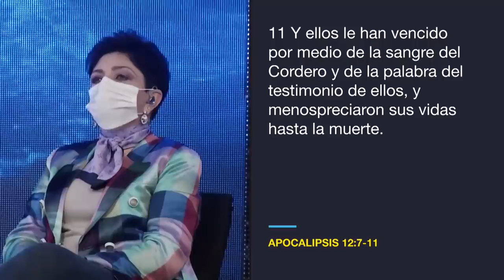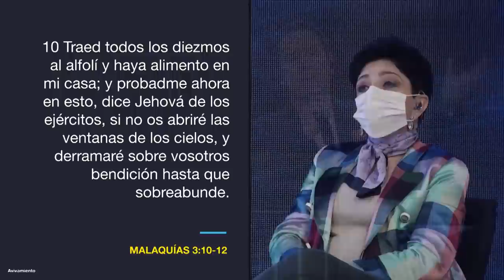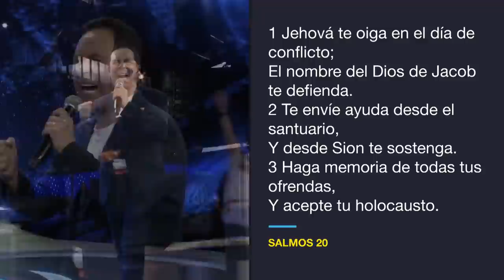#327 Tu refugio seguro - Pastor Ricardo Rodríguez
En medio de la tragedia y el caos, solo a Dios podemos acudir en busca de protección. Es momento de ponernos en la brecha como familia y levantarnos en intercesión, aplicar la sangre de Cristo sobre los nuestros y colocar una ofrenda en el altar, pues en este tiempo serán un escudo de protección al rededor nuestro. Recuerda: ¡Es asunto de fe refugiarse en Dios!

Bogotá – Colombia